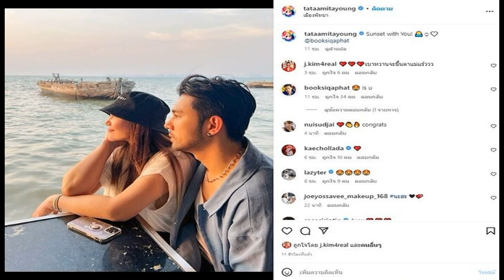หนิง เครียดหนัก คนใกล้ชิด เผย กลัวข่าวครอบครัวกระทบลูก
ยังคงเป็นประเด็นร้อนอย่างต่อเนื่อง ตั้งแต่มีการออกมาใบ้ว่า นางร้ายหน้าเหวี่ยง เก็บกระเป๋าออกจากบ้านสามี หลายคนก็ต่างพากันคาดเดาไปว่าเป็นดาราคนโน้นคนนี้ แต่คนที่ถูกพุ่งเป้ามากที่สุดตอนนี้คือ ผู้จัดและอดีตนางร้ายตัวแม่ หนิง ปณิตา
ถึงเจ้าตัวจะออกมาให้สัมภาษณ์ตั้งแต่แรกแล้วว่า ตนยังไม่ได้ออกไปไหน ยังอยู่บ้านเหมือนเดิม แต่ก็ยอมรับว่าสามีอาจจะมีเรื่องผู้หญิงมาเข้าหูบ้าง แต่ก็ปล่อยวางไม่ได้ไปใส่ใจ
แต่ข่าวไม่จบแค่นั้น มีข่าวอักษรออกมาว่า สามีติดหญิงคนใหม่หนัก ถึงขั้นพาเข้าบ้าน แล้วไปประกาศกับคนอื่นว่าตนเองจะหย่ากับเมียอีก

ซึ่ง ข่าวสดบันเทิง ออนไลน์ ได้ติดต่อสอบถามถึงข่าวดังกล่าวไปทาง หนิง ปณิตา ว่าก็ยังไม่สามารถติดต่อได้ ซึ่งเจ้าตัวได้กลับจากเกาหลีมาทำงานตามปกติแล้ว
ในขณะเดียวกันในไอจีของ หนิง ปณิตา ได้โพสต์รูปตนเองนั่งประชุมงานอยู่กับทีมงาน พร้อมกับเขียนแคปชั่น กลับมาทำงานที่เรารักกันดีกว่า ! ใกล้ละ !ลุยๆๆๆ อยากได้พระ-นางเป็นใคร ? ว่ามา เปิดโหวต
ผู้สื่อข่าวจึงได้สอบถามไปทางเพื่อนๆ ของสาวหนิง ว่าเจ้าตัวได้เล่าอะไรให้ฟังถึงเรื่องข่าวบ้างหรือไม่ ก็ได้คำตอบว่า
“หนิงไม่ได้เล่าอะไรเรื่องข่าวที่เกิดขึ้นให้ฟังเลย ช่วงนี้จะเก็บตัวเงียบทำแต่งานอย่างเดียว แต่เห็นได้ชัดว่าหนิงดูเครียดมากๆ เท่าที่เพื่อนๆ วิเคราะห์กัน หนิงน่าจะกังวลว่าเรื่องข่าวที่เกิดขึ้นตอนนี้ จะส่งปัญหาถึงลูกสาว
เพราะหนิงรักและเป็นห่วงความรู้สึกของลูกสาวมากๆ เท่าที่รู้จักกับหนิงมาตนเชื่อว่าทุกเรื่องถ้าหนิงพร้อม หนิงจะเป็นคนออกมาตอบทุกเรื่องด้วยตัวเองแน่นอน
ส่วนเรื่องนี้จะจบอย่างไรนั้นคงต้องรอให้ผู้จัดคนเก่ง หนิง ปณิตา ออกมาชี้แจงด้วยตัวเอง